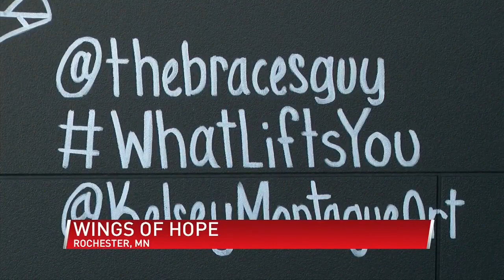Wings of Hope giving children the perfect smile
(ABC 6 News) - You may have seen them, even taken a photo next to them.  A new set of angel wings can be seen outside of Collins Orthodontics in Rochester. However, these wings are not ordinary, as you are about to find out. Several local children, including an Austin girl, are riding on those wings of hope.

17-year-old Anika Chesak of Austin has been waiting a long time to be in an orthodontist's chair. That's because, for a long time, she was in a hospital chair fighting cancer.

"It was painful at times and sad at times," said Anika.  "It was very hard because I mean I felt sick, I didn't feel well at all."
Anika was diagnosed with rhabdomyosarcoma, a rare type of cancer that forms in the soft tissue. In this case, behind her right eye.

"When you get that news, your life just turns upside down overnight," said Sherry Chesak, recalling the challenging cancer journey with her daughter. Mom and Anika headed to Houston, Texas for seven weeks of radiation followed by a year of chemotherapy. Separated from her dad and two siblings, many of those days proved to be difficult to smile for Anika.
"I didn't want to eat, I didn't want to do anything, I just wanted to lay in bed, but to have my mom there really helped, because she just guided me through it, she was always there for me," said Anika.

For the past 11 years, Anika has been cancer-free and the one thing she is hoping for is to smile more confidently.

"I have been wanting this for a long time, I've been a little insecure about it, so I'm really glad there is a path waiting for me, that I will have a perfect smile again," she said.

That's where Dr. Grant Collins comes in. "When your kid sees their smile for the first time, it's life-changing, it brings a level of confidence in them, even they didn't think they had," said Collins.

His business launched the Adopt-A-Shark Program in 2018. It offers free braces for pediatric cancer survivors, so families have one less financial burden to worry about.

"Financially, it just seemed out of reach for these families to get braces on top of the medical bills they were receiving," said Collins, "we're just super excited to turn around and give back to our community this way."

Every toy shark purchased, is money to help children like Anika.  "They understand, I want a perfect smile, and the fact that they are going to do something about that, makes me very happy," she said.

"So, you'll see four sharks are hidden in the wings and you'll see the cancer ribbon hidden in there too," said Collins as he describes the inspiration behind the wings, "we thought it was a good representation of the kids that were going through this because they are strong, they are fighters."

"We all survived cancer and now someone is helping us to become even happier than we were before," said Anika

Wings, helping to lift families in a time of need.

Since the Adopt-A-Shark program launched in 2018, it has helped 10 children receive free braces.

To support the program and purchase a shark, you can click here. If you want to know more about Kelsey Montague Art, you can check out her wing murals all around the world.